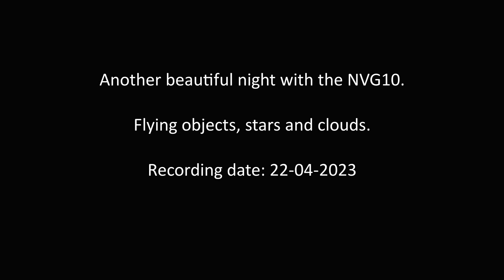Another beautiful night with the NVG10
Night sky scenes with the NVG10 Night Vision camera. Apps used for WIFI streaming and screen recording: Wifi Action Camera + XRecorder.